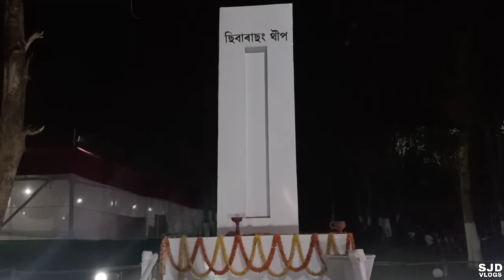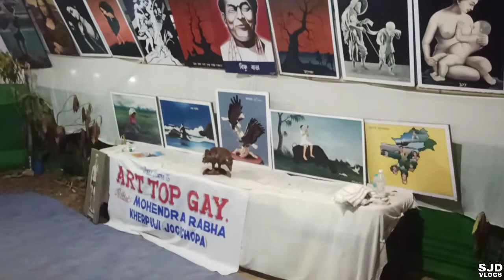Rabha Hasong Cultural Festival 2k21 | Makri, Goalpara | SJDVlogs | Vlog 59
Hope You like this video and If I had any mistakes about explanation than I'm sorry for that.

Keep supporting 🙏
Spread love 💕